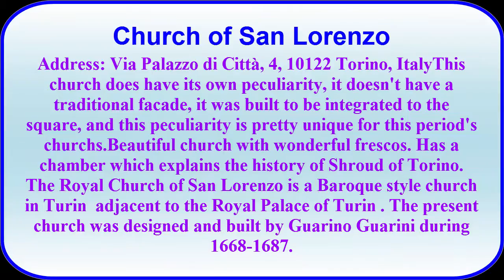Church of San Lorenzo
Sunset at beautiful Kaptai lake
The beautiful Kaptai lake is at Rangamati the hilly region of Bangladesh. It is a very beautiful lake all around of hill, it is beautiful for it's huge clear water, for green forest, for number of hill and for the different ethnic people's villages. It is more beauty at the time of sunset.